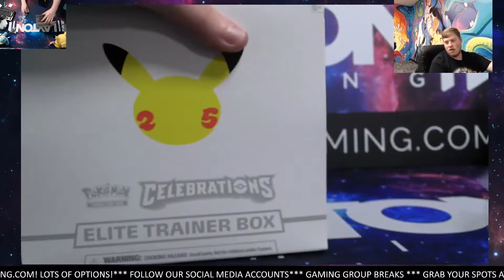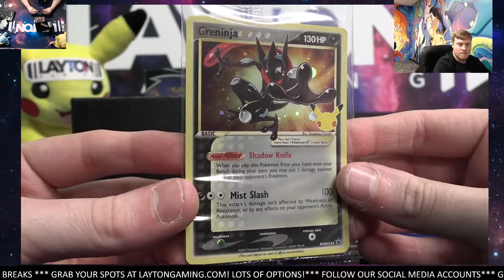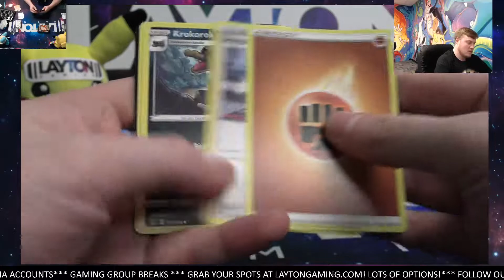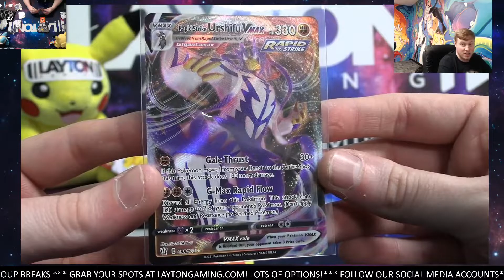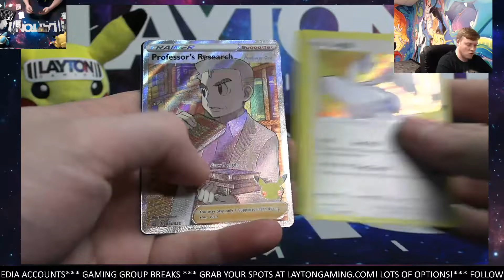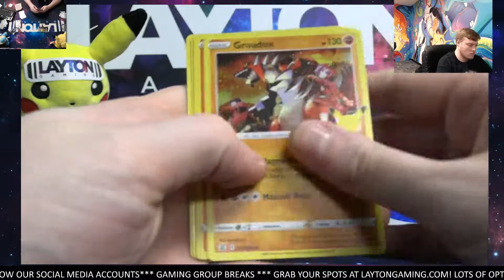Ripping a Celebrations ETB for Daniel H